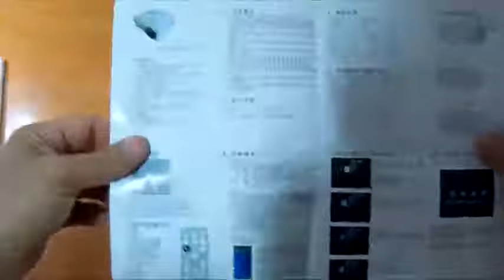Flylinktech® XPE300 BL 18 Mini Proyector LED Protección Ocular con HDMI USB SD AC VGA Entrada PC y P